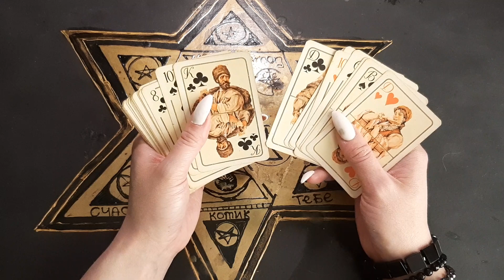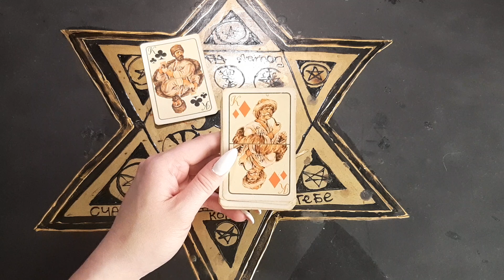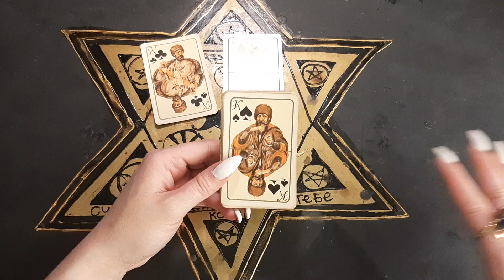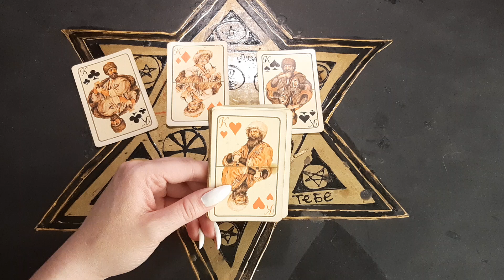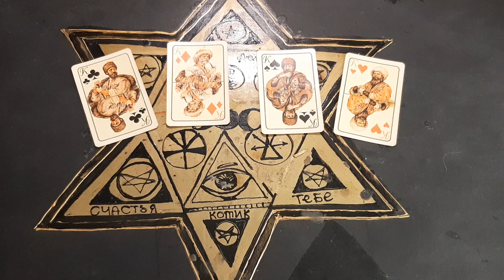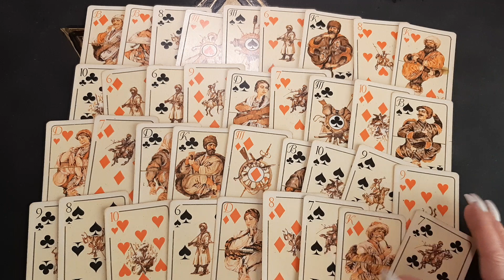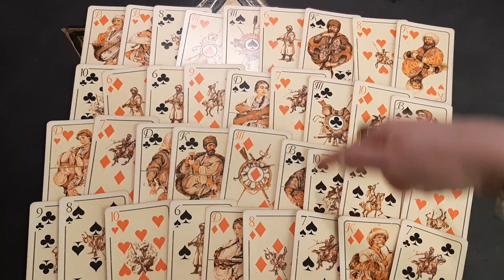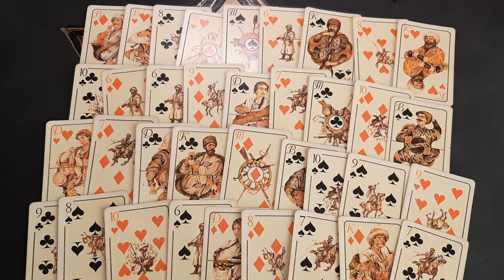ГДЕ И С КЕМ ОН СЕЙЧАС? ГАДАНИЕ НА КАРТАХ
Выбор масти в игральных